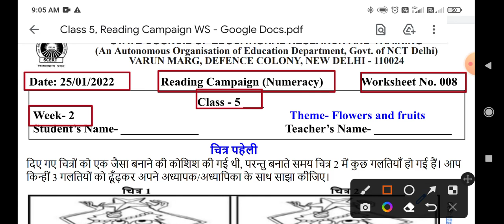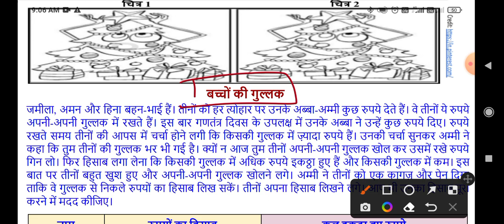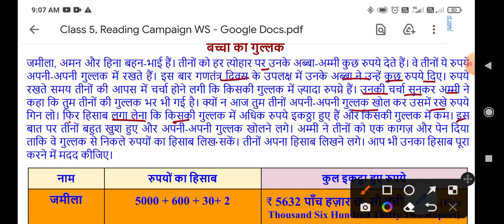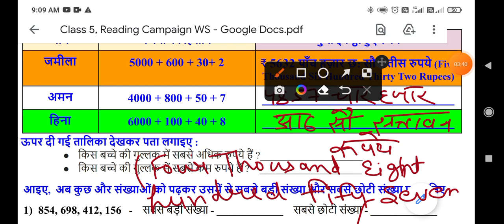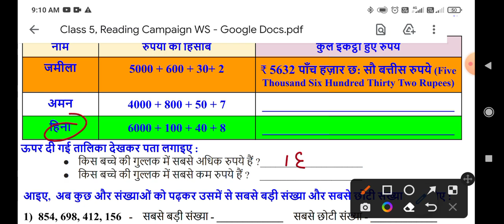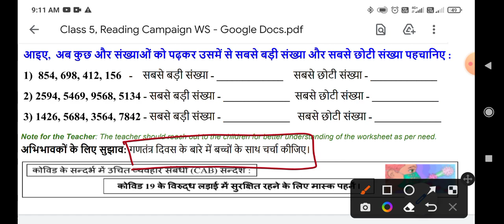pathan abhiyan class 5th worksheet no 8(25/1/22)/pathan abhiyan maths worksheet no8/activity patra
Class 5th Maths worksheet no 8 (25/01/22)both medium  Maths worksheet no 8 class 5  Solution
Worksheet8Maths
8workhseet
Maths worksheet8 class 5
Class5 Maths 8worksheet
Class5 Maths worksheet8
Scert worksheet

Hello students , आप सभी का स्वागत है let's get kids YouTube channel पर आज इस वीडियो में आपको कक्षा 5 (class 5)  की Scert worksheet का solution with the detail knowledge के साथ एक अच्छा explanation देने की कोशिश करेंगे ।
Scertworksheet8bothmediumforclass5
Scertworksheet8bothmediumclass5
Scertworksheet8bothmediumforclass5
forclass5Scertworksheet8bothmedium
Maths worksheet no 8 class 5
Class 5 worksheet no 8 Maths
Class 5th worksheet 8 Maths
Mathsworksheet8
8worksheetclass5
Worksheet8class5
Class5worksheet8
5th class ki Maths ki worksheet number 8
5th class ki Maths ki worksheet number8
25/08/2022 class 5 Maths worksheet
25/08/2022 class5 Maths worksheet8
25/08/2022 class5 Maths worksheet no8 solution
Scert worksheet class 5 Maths
Scert worksheet class 5 Maths8
Today worksheet
Maths worksheet,Maths worksheet 8 class 5,Maths worksheet8 class5,Maths worksheet8 class 5,class 5 Maths worksheet 8,class5 Maths worksheet 8,class5 Maths worksheet8,8 Maths worksheet class5,Maths 8 worksheet class 5,class5 Maths 8 worksheet
Mathsworksheet8class5_25january2022
class5Mathsworksheet8_25january2022
Mathsworksheet8
Mathsworksheet8class5
class5Mathsworksheet8
class5MathsworkshetMaths8
Mathsworksheet8class5
MATHworksheet8
MATHworksheet8class5
Scert Mathsworksheet8class5
Mathsworksheet8class5
MathsworksheetMaths
Mathsworksheet8class5
Mathsworksheet8

Mathsworksheet8class5_25january2022
class5Mathsworksheet8_25january2022
Mathsworksheet8class5
class5Mathsworksheet8
Mathsworksheet8 class5
Scert Mathsworksheet8class5
Mathsworksheet8class5
Mathsworksheet 8
Mathsworksheet8class5
Mathsworksheet8